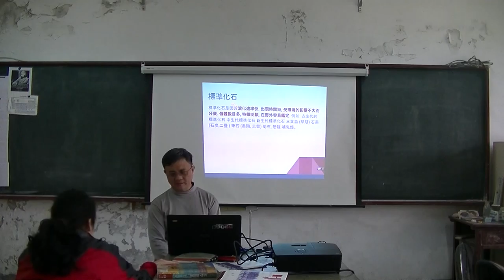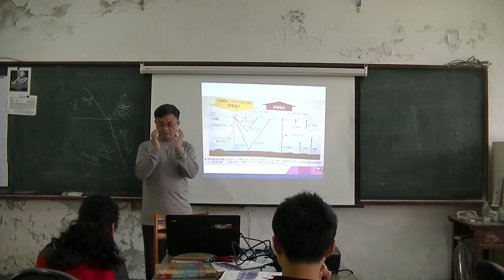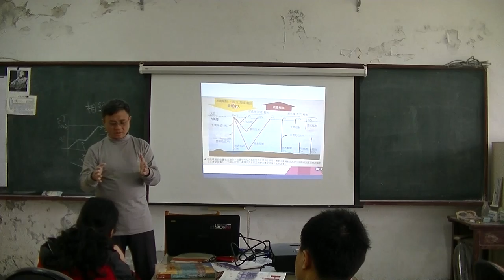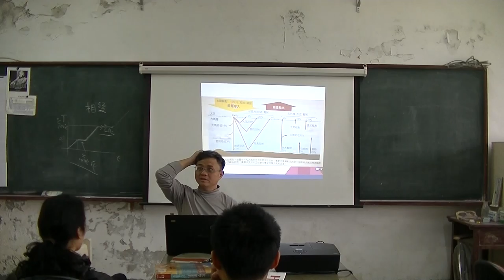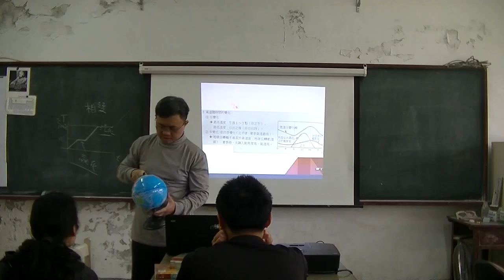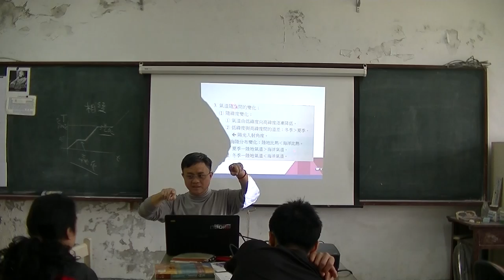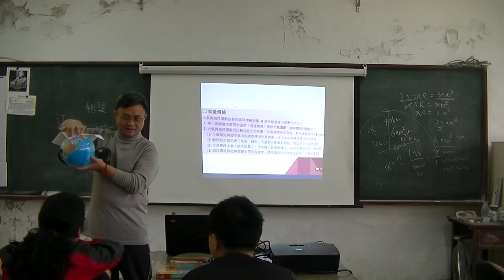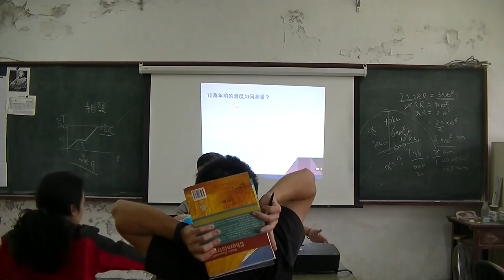高中地科 地球氣候的變遷01 20160330